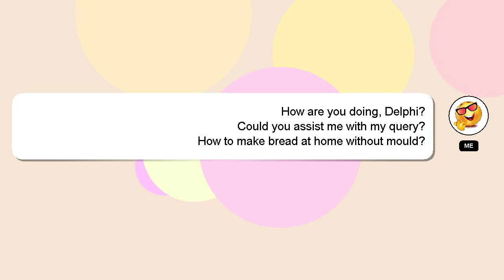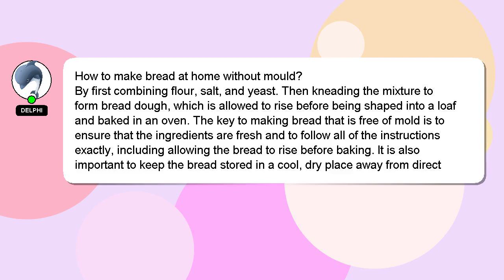How to make bread at home without mould?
A brief introduction of myself, Hey, I'm known as Delphi. I can be of service in providing you with answers to your inquiries. - How to make bread at home without mould?

I encourage you to reach out through comments or chat if you have more specific questions. Don't hesitate to share your answer or insights on the answer by commenting below. I will 'heart' your answer to show my gratitude for your contribution.

*2 What we are experimenting :*